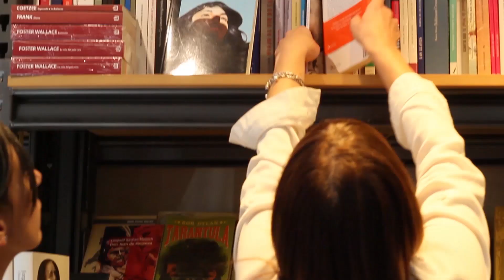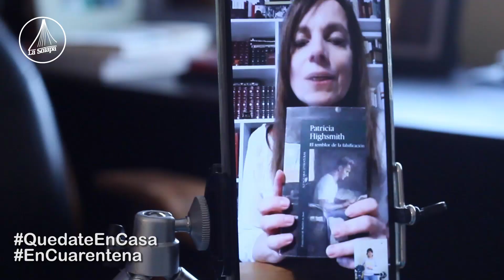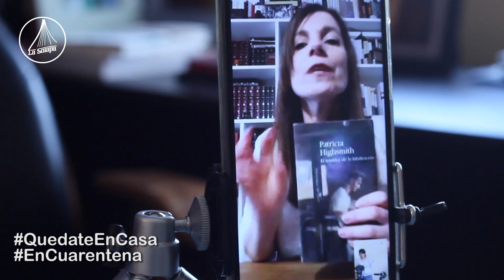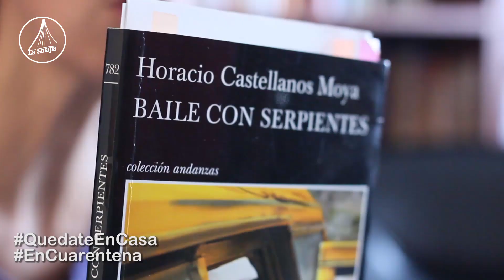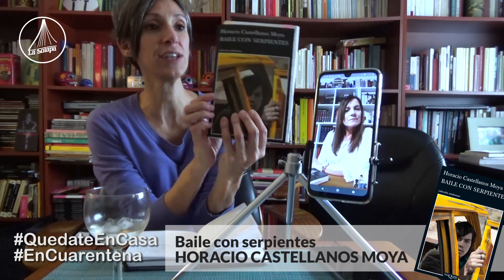Un par de libros policiales 📚 La Solapa + suspenso🧐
Hoy, un género infalible. ¿Quién no va en busca de un policial cuando quiere sacudir un poco el polvo de los días? Además de suspenso, hablamos de dos grandes autores.

INSTAGRAM: @lasolapadelauraynati / @galarza_lau / natalia_neo_poblet
FACEBOOK La Solapa DeLaurayNati

En nuestro canal recomendamos un libro en pocos minutos de manera informal y amigable. Nos interesa llegar a un público amplio y fomentar la buena literatura.

In our channel we recommend a book in a few minutes in an informal and friendly way. We are interested in reaching a broad audience and promoting good literature.